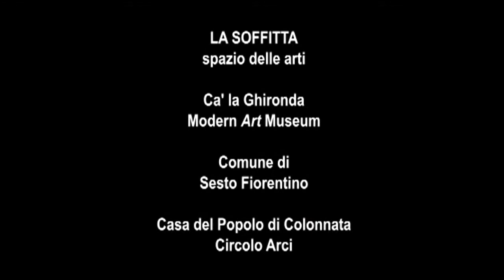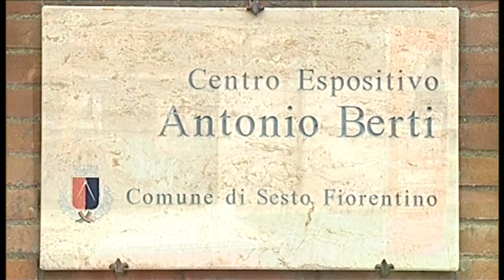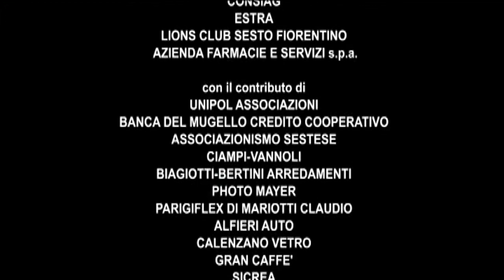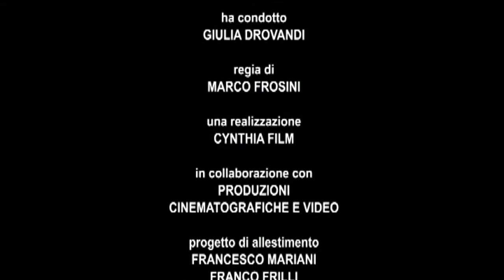FRANCIS BACON: LA DISSACRAZIONE DEL CORPO UMANO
Documenti - IT 2012 - Regia Marco Frosini. Conduce Giulia Drovandi. Il documentario è un omaggio a Francis Bacon (Dublino 1909 - Madrid 1992), l'artista più tormentato del Novecento, che ha cercato con la sua opera di indagare l'essenza e la psiche dell'uomo contemporaneo, dissacrandone il corpo e svelando gli aspetti più reconditi dell'Io. Nel Centro Espositivo "Antonio Berti", di Sesto Fiorentino (Fi), sono esposti i quadri ad olio e i disegni di Bacon (in tutto 99 opere) e nei locali de "La Soffitta - Spazio delle Arti", è presentata la sezione dedicata alla fisiognomica. In questa sede sono presenti 35 opere di autori tra i quali Basquiat, De Maria, Lindstrom, Warhol, Casagrande, Cuniberti, Baj, Newman, Borra. Intervengono il critico e storico dell'arte Giulia Ballerini e il collezionista dei quadri in mostra il Prof. Francesco Martani.